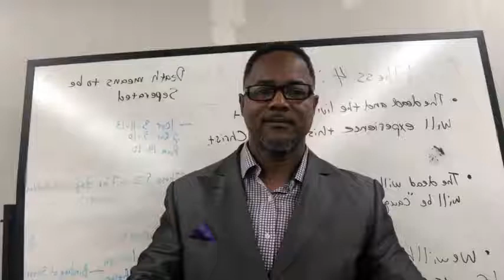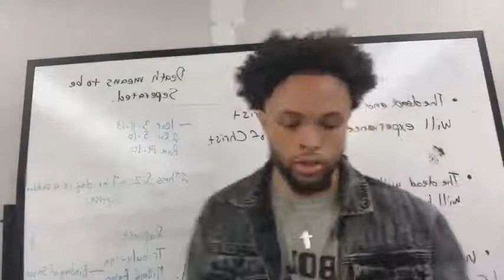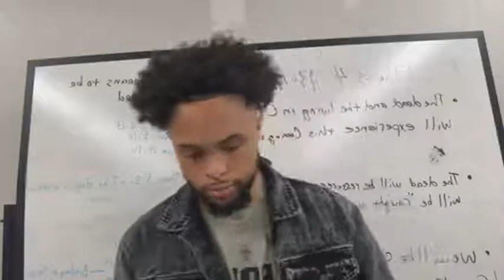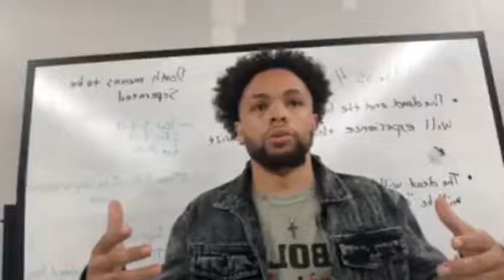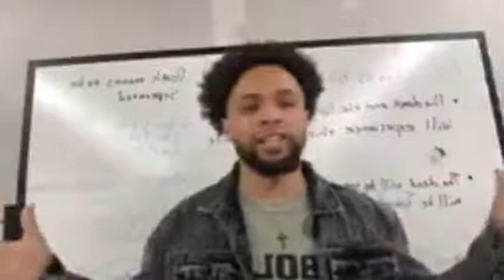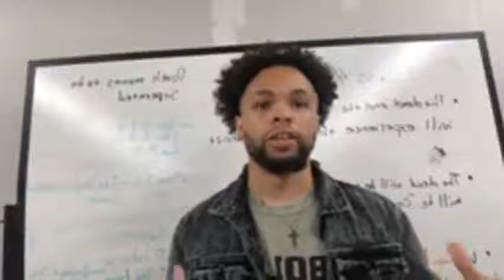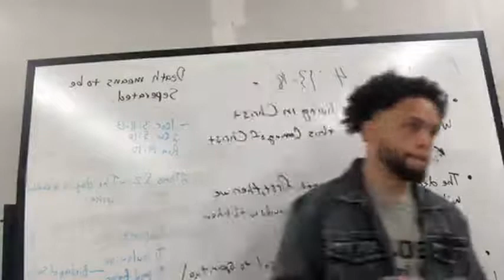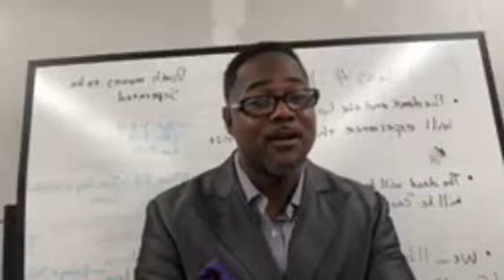Youth Church - The Helper - Elder Billy Byrd & Brother Xavier Cofield - 04/11/2021